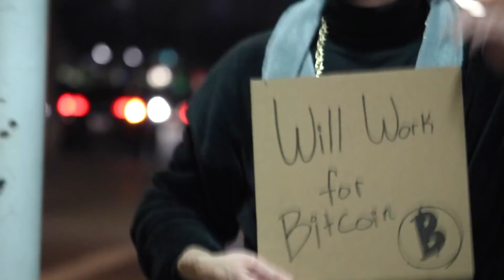When You Lose $1.99 In Bitcoin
The Cryptocurrency world is all coming to an end, or at least Blader Seacrest thinks so. See how Blader deals with the loss of his parents bank account.